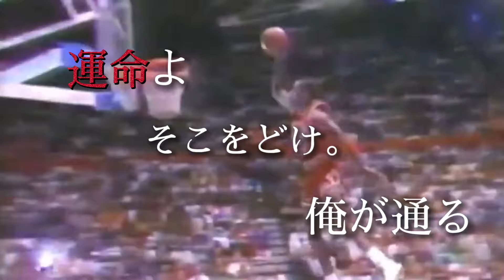MAD【NBA】劣等上等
長くなってごめんね
ｐｓ今期のブルズ楽しみだね